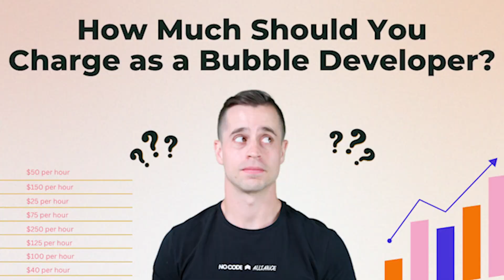How Much Should You Charge as a Bubble Developer?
Understanding the Pricing Tiers for Bubble Developers

This video navigates the landscape of Bubble development, differentiating among junior, senior, and top 1% levels of developers. Guiding viewers through each category's experience, responsibilities, and ideal user-base sizes, it provides salary rates within the United States. Sharing insights into how proficient developers can manage teams and increase operational efficiency, the video comprehensively covers the no-code tool, Bubble. It also explores future career opportunities and highlights the substantial competitive advantage it can offer. For those interested in advancing their skills, learning resources and courses are suggested.

00:00 Introduction to Bubble Developer Pricing
00:15 Understanding the Junior Bubble Developer
01:09 The Senior Bubble Developer: Who They Are and What They Charge
01:56 The Top One Percenters: The Best of the Best in Bubble Development
03:24 The Value of Learning Bubble and Final Thoughts